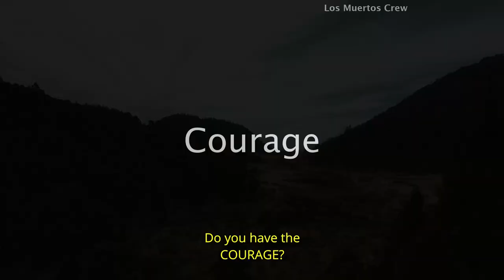Courage | A short motivational video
For this video, I used the same speech from one of my recent videos, but this time I used another concept and format. Still, I really liked this video and I hope you guys do as well.

Visual credits are shown in the right-upper corner of the video

Thumbnail: eberhard grossgasteiger